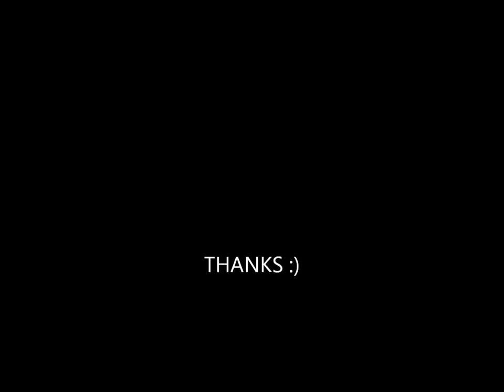badminton best angle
Lin Dan, LCW, Chen Long and other play in best angle !